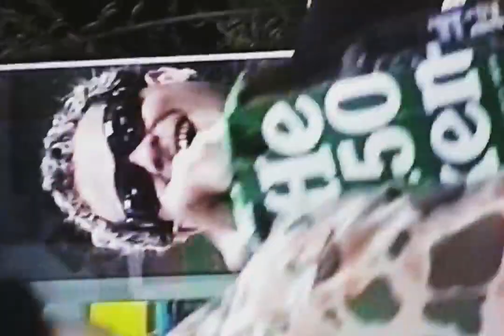NOG - Hannibal ft.Choji (prod.Chiocki)